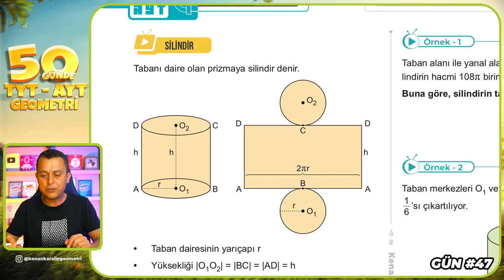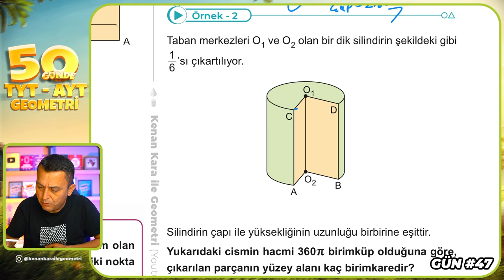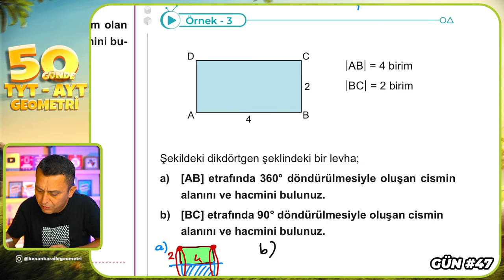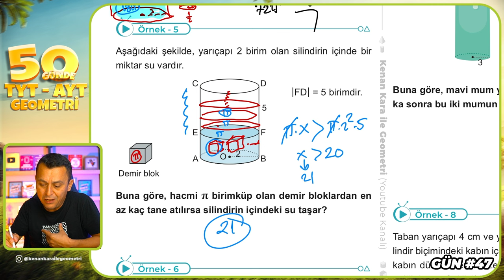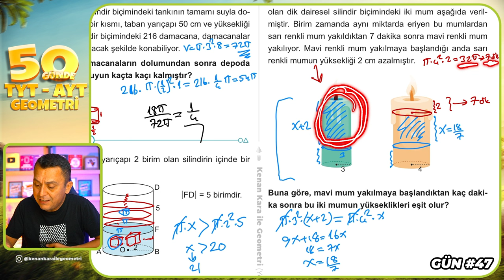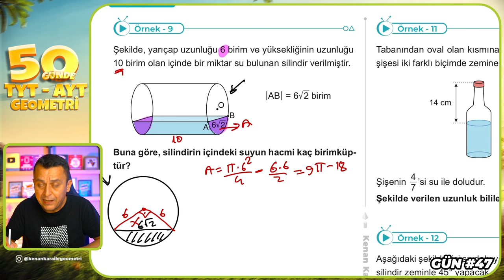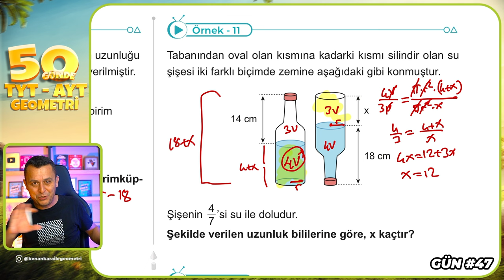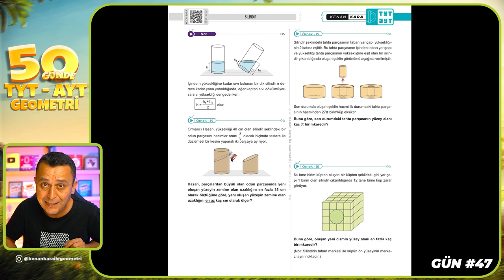Silindir 1 | 50 Günde TYT - AYT Geometri Kampı 47.Gün | Kenan Kara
🔷KİTAPFONİ
📌Video Ders Kitabı ve Soru Bankası Seti